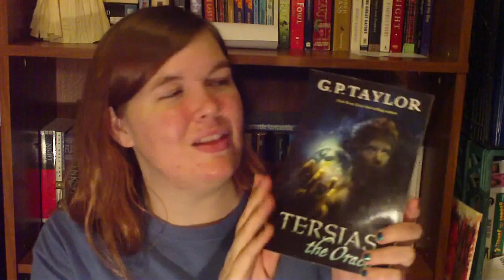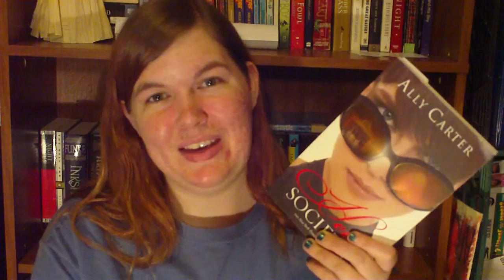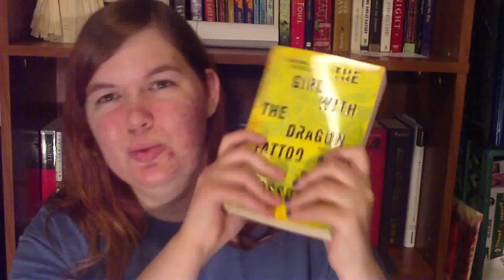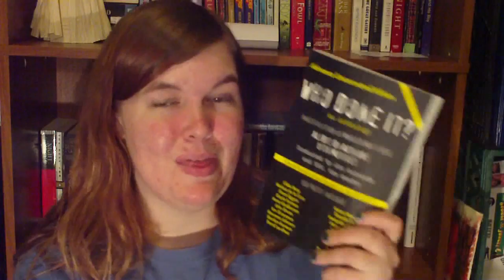February Book Haul (10 books...or is it?)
Today is my February Book Haul!

I was going to upload this Early Thursday afternoon, but unfortunate circumstances came up to where I had to push uploading this to a little later.

The books that I got this month are:
"Temping Fate" Esther Friesner
"Tersias, The Oracle" G.P. Taylor
"Marly's Ghost" David Levithan
"Gingerbread" Rachel Cohn
"Heist Society" Ally Carter
"A Great And Terrible Beauty" Libba Bray
"Sister Slam And The Poetic Motormouth Road Trip" Linda Oatman High
"The Savage Damsel And The Dwarf" Gerald Morris
"The Girl With The Dragon Tattoo" Stieg Larsson
"Game Of Thrones" George R.R. Martin
And a mystery that you will just have to watch to find out about!  :)

I have a lot of stuff planned for this channel.  I will be talking about zines, music, maybe movies, fitness, and of course books!  It will be awesome!